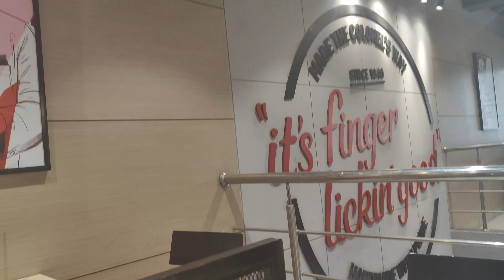hostel# jarne kase hote ha 🤨